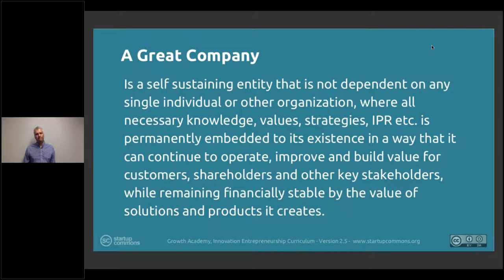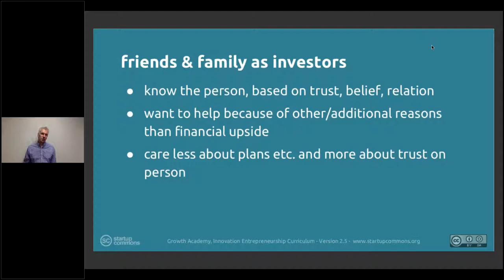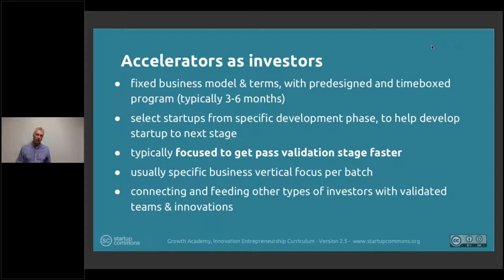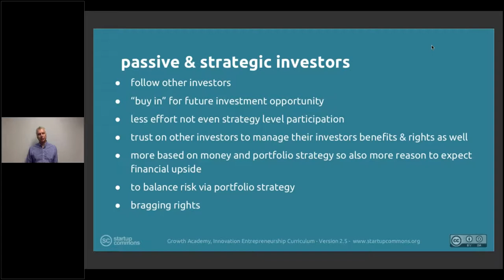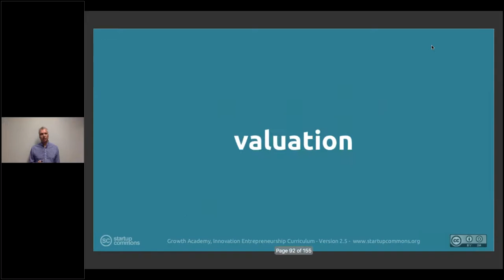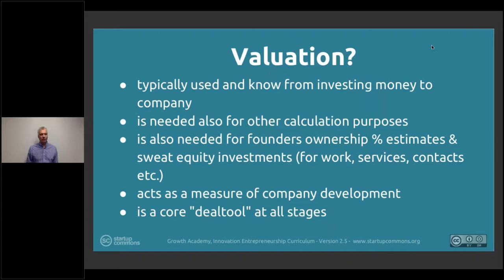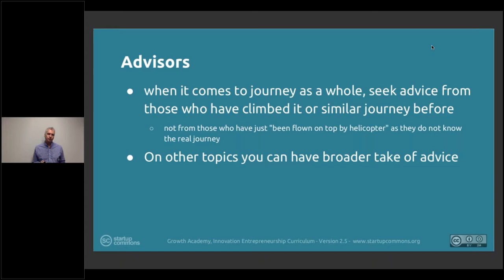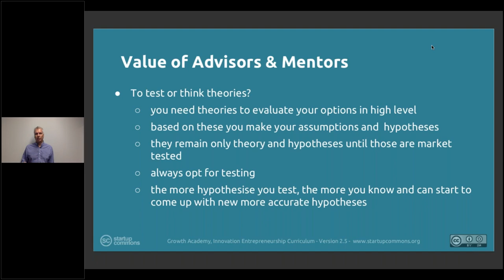1. Startup Journey: 1.4 Investors and Valuations